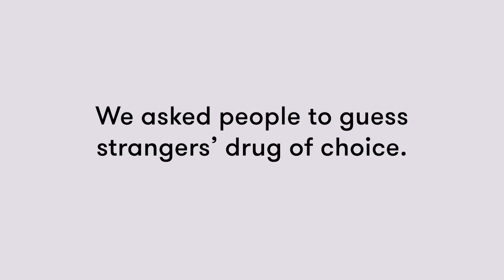Guess Which Drugs I Use | Lineup | Cut